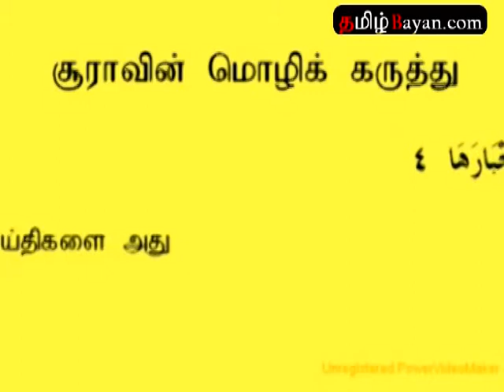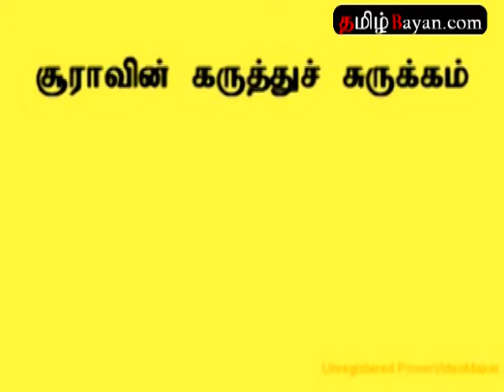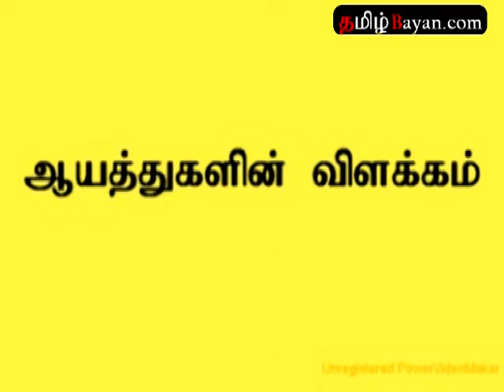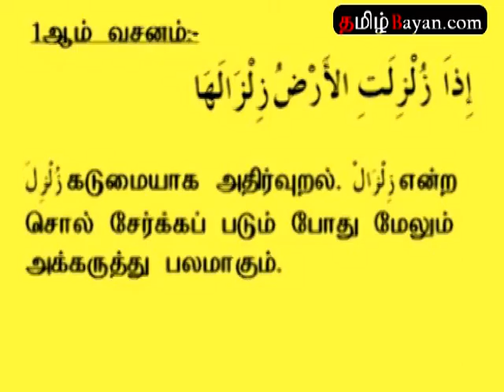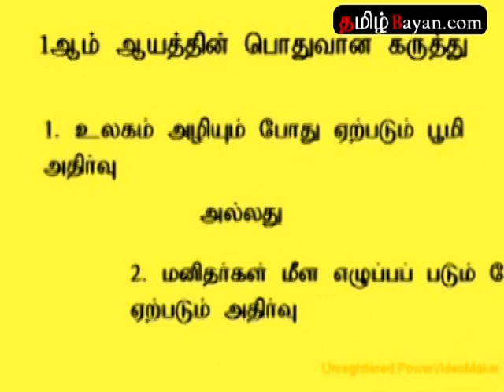Az Zalzalah The Earthquake QURAN TRANSLATION TAFSEER In Tamil BY M A M Mansoor Part 2 of 6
அல் குர்ஆன் விளக்க உரை தஃப்சீர் - சூரா Az Zalzalah (The Earthquake) BY M.A.M. Mansoor BA (Hons), Naleemi

M.A.M. Mansoor BA (Hons), Naleemi